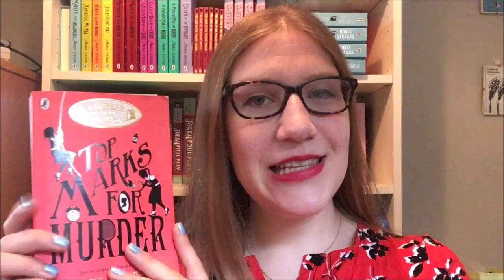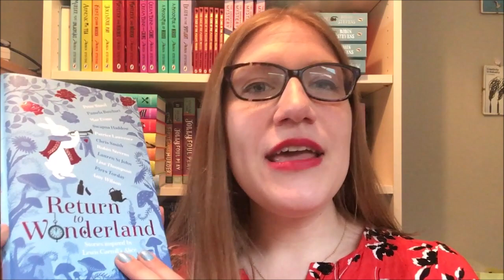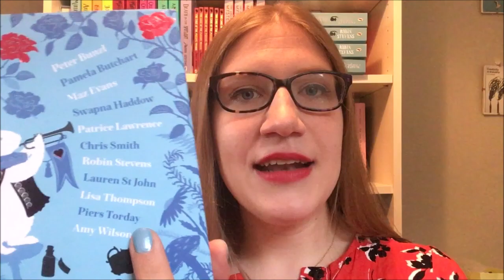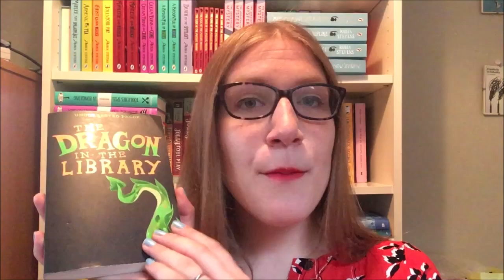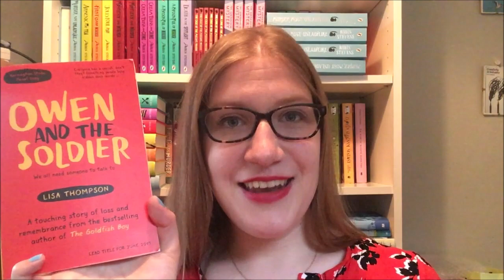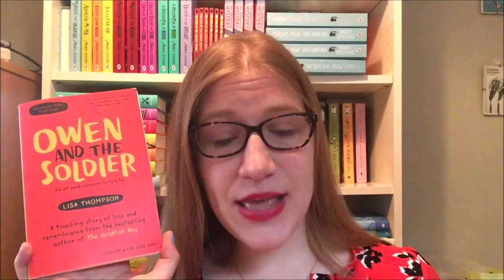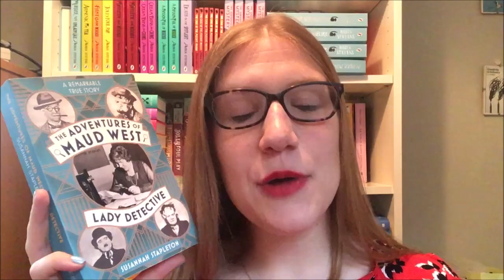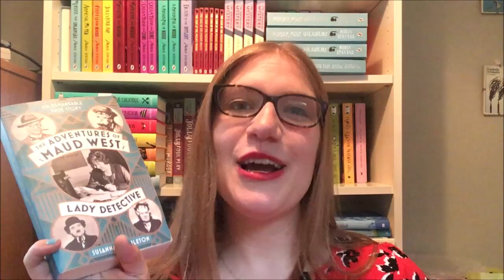June Book Recommendations 2019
It's my recommendations for June 2019! Featuring ...

- Return to Wonderland by Peter Bunzl, Pamela Butchart, Maz Evans, Swapna Haddow, Patrice Lawrence, Chris Smith, Robin Stevens, Lauren St John, Lisa Thompson, Piers Torday and Amy Wilson
- The Dragon in the Library by Louie Stowell illustrated by Davide Ortu
- Owen and the Soldier by Lisa Thompson
- Maud West Lady Detective by Susannah Stapleton

I'll be back next month with lots more recommendations ... in the mean time, have a great last few weeks of term!